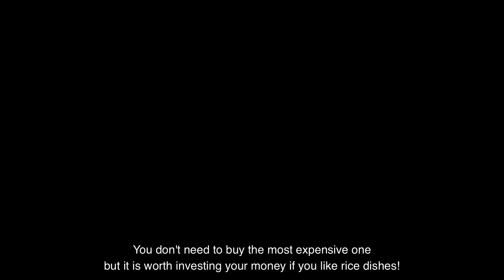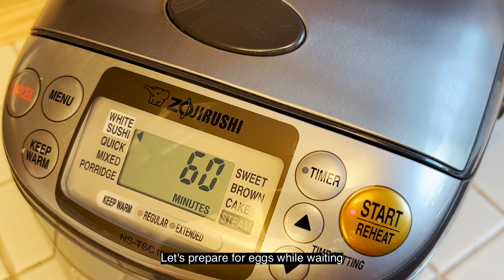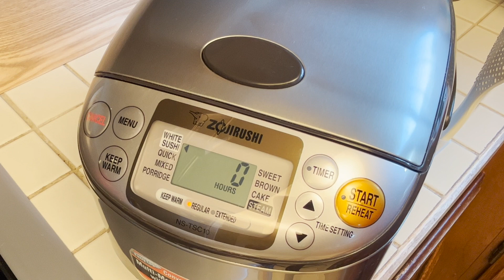Better than Takeout! Let the rice cooker do the work for you! | Rice Cooker Fried Rice recipe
Hello.

Today I am going to show you how to make the easiest and tasty fried rice in a rice cooker. All you need to do is prep veggies, put ingredients, and start the rice cooker!! It will turn out to be perfectly fluffy and delicious fried rice!

Ingredients:
Serving: about 3 people

2 cups rice
2 eggs
Carrots 70g
Green onions 35g
Ham 70g

Sauce:
1 tbsp chicken bouillon powder
1 tbsp sesame oil
1/2 tbsp oyster sauce
1 tsp soy sauce

My rice cooker
Tigar Micom
product # NS-TSC10

Your support for my channel means so much to me❤️❤️❤️
Your comments, opinions, questions grow this channel.
I appreciate everyone to spend your time on watching my videos.

Chapters:
0:00 Intro
1:13 Preparing rice
1:56 Adding sauce and other ingredients to the rice
3:15 Prep for eggs
4:34 Mixing all the ingredients